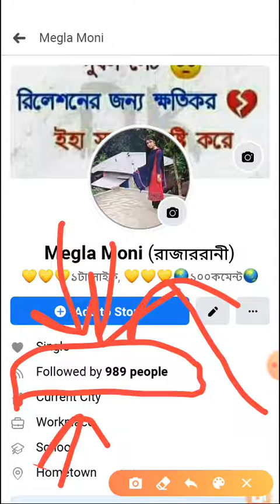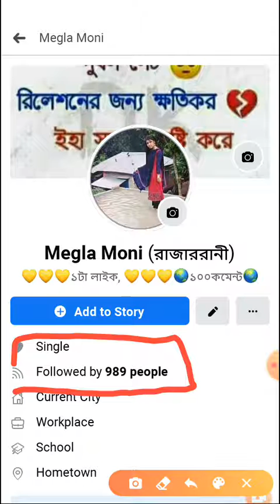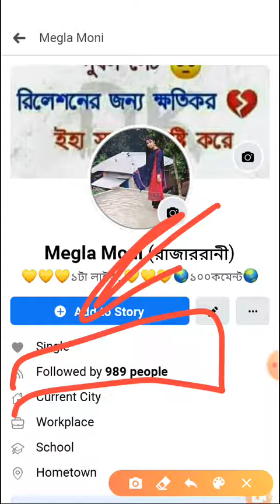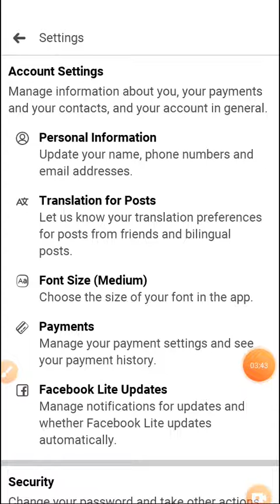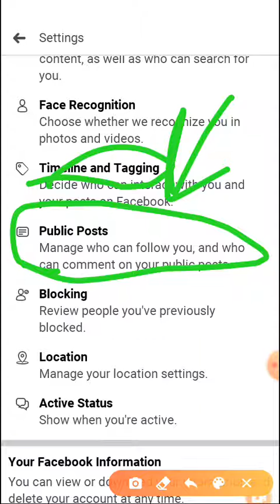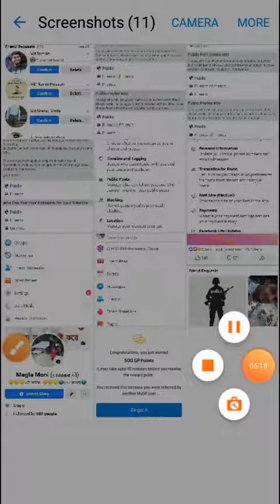,how to auto followers in facebook2020